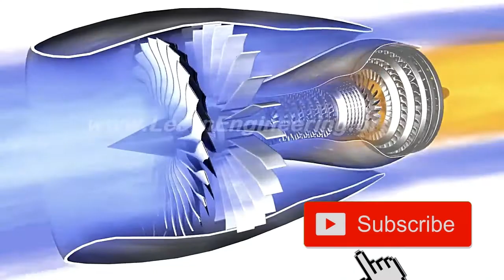ফ্লায়িং জেট স্যুট কীভাবে কাজে করে। How Does Flying Jet Suit Work (English Subtitles) । Jet Pack।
বর্তমান বিশ্বের অন্যতম আবিষ্কার এই ফ্লায়িং জেট স্যুট (Flying Jet Suit)। মানুষের স্বাধীনভাবে ওড়ার নতুন সম্ভাবনা দেখাচ্ছে এটি। জানুন এই ফ্লায়িং জেট স্যুট কীভাবে কাজ করে।

Clips Used From:

OVTEN
Learn Engineering
KHTV
Ferris Akel
Young Eagle Learns how to Fly | BBC Earth

FootageArchive - Videos From The Past
Historic Films Stock Footage Archive
THE 'WRONG' BROTHERS AVIATION'S FAILURES (1920s)